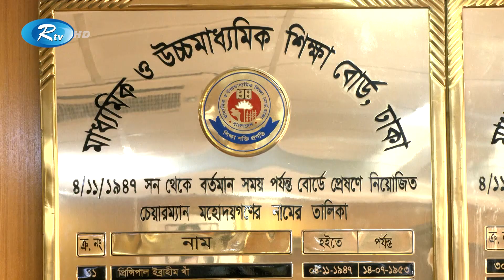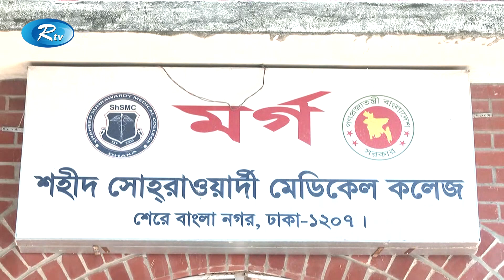Rtv Dupurer News | দুপুরের সংবাদ | ১৪ জুলাই, ২০২২